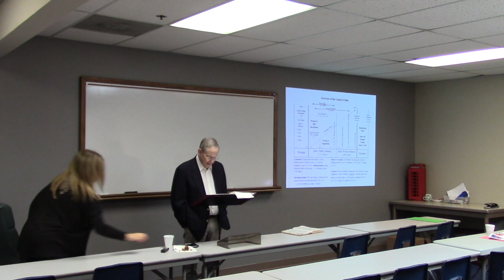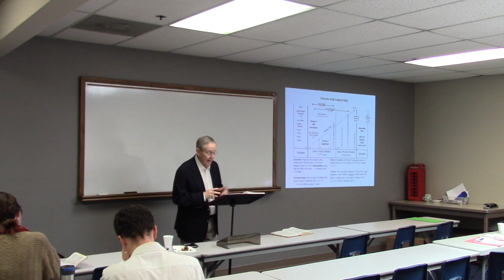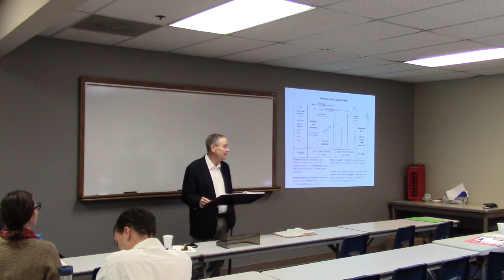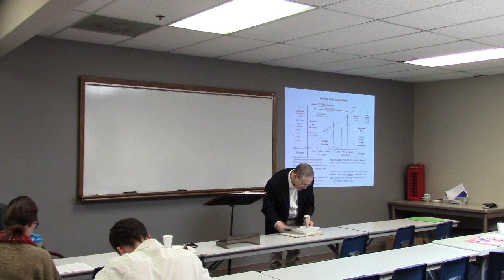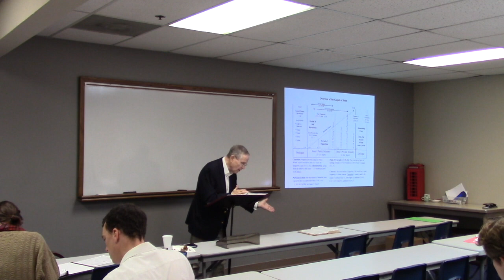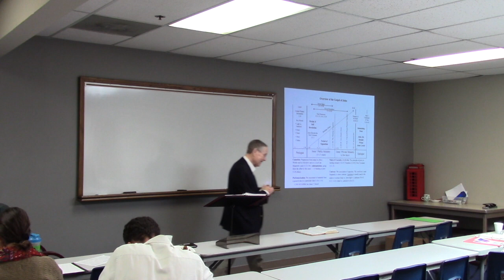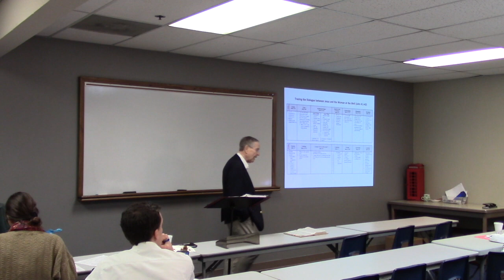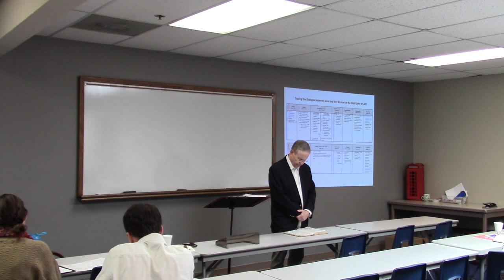Finding Your Place in God's Story: The Gospel of John (Session 6)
Finding Your Place in God's Story: The Gospel of John (Session 6) with James Darnell